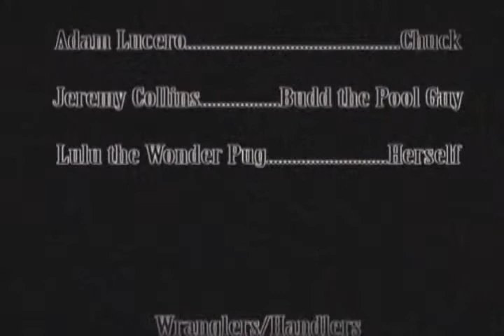Octopool - It Came From The Deep End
I freakin' hate fish!!!

All video content was created by Jesse C..
Music was composed and performed by Jesse C.